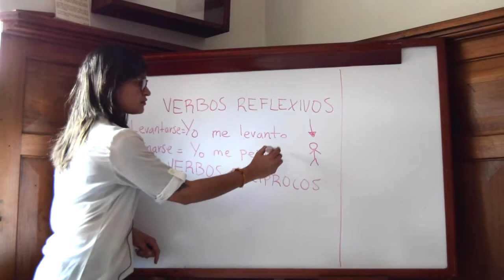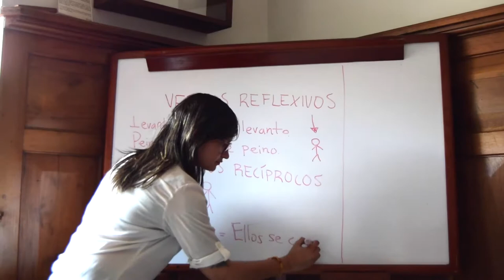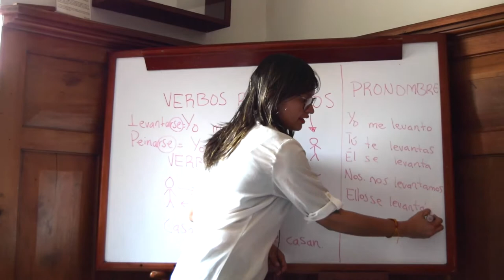Gramática española: verbos reflexivos y recíprocos